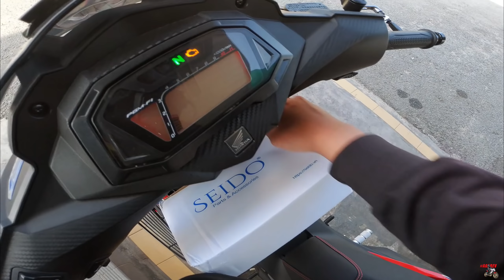SUSAH BETUL NAK JUMPA COVER METER RS NI 😭.. NK TUKAR METER WINNER JER PUN 🤦‍♂️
haishhhhhhh geram aihh